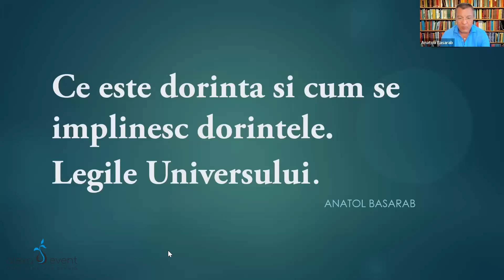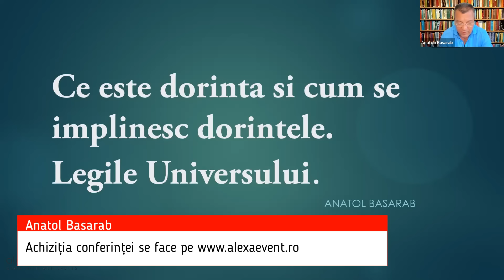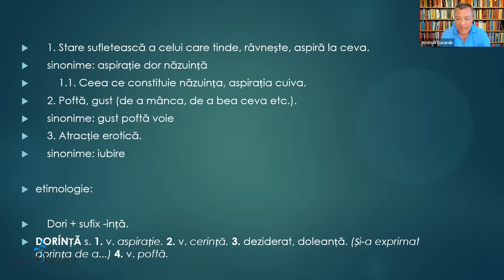Cum Se împlinesc Dorințele. Legile Universului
Ce descoperi la conferință?
- Ce sunt dorințele
- Cum se stabilesc dorințele
- Ce sunt legile
- Care sunt legile universului și cum le putem folosi în avantajul nostru
- Importanța cunoașterii în îndeplinirea dorințelor
- Universul și mecanismul acestuia în îndeplinirea dorințelor

Multe alte idei ce te vor ajuta să îți atingi obiectivele în viață!